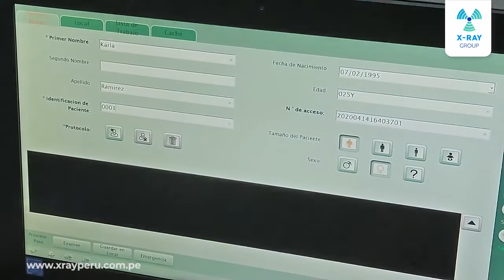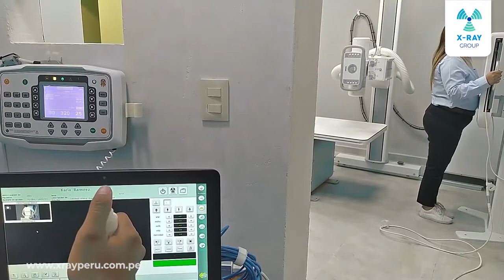video x ray drgem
DRGEM GRX-40SD
📣 Equipo de Rayos X DRGEM GXR-40SD 😀
☢ Estacionario.☢

📱 Celular: (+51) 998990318 / 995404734 / 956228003